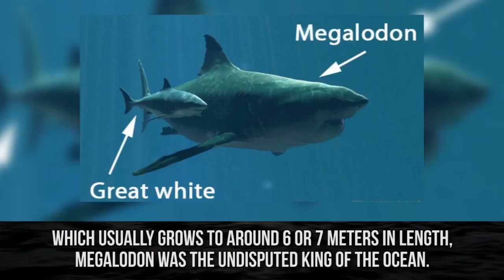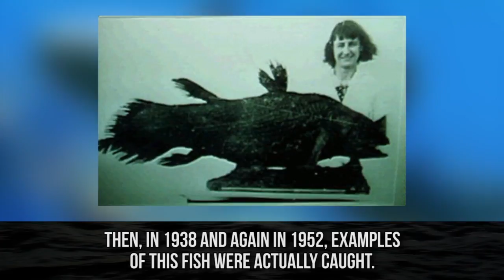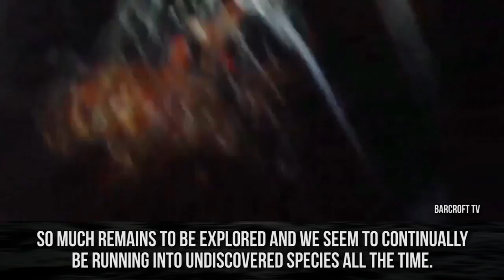The largest shark in the world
Watch the amazing video